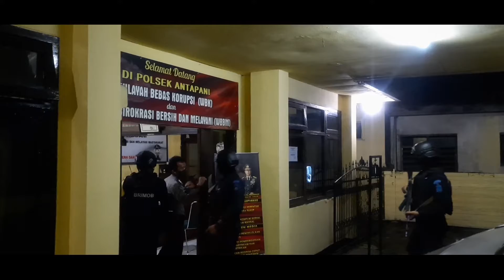PATROLI IMBANGAN WILAYAH HUKUM POLRESTABES BANDUNG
Anggota Kompi 3 Batalyon A Pelopor laksanakan Patroli Skala besar di Wilayah Hukum Polrestabes Bandung dalam rangka Imbangan Kesiap Siagaan Satbrimob Polda Jawa Barat sebagai penyangga Ibukota Jakarta.
Kegiatan patroli tersebut dilaksanakan dengan adanya situasi kontijensi dengan mulai diberlakukannya PSBB (Pembatasan Sosial Berskala Besar) di Ibukota Jakarta.